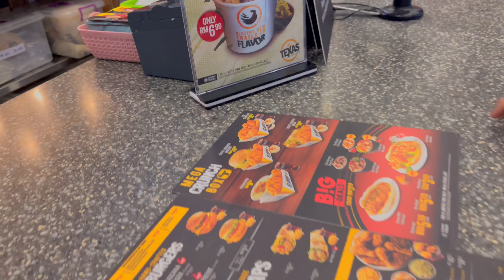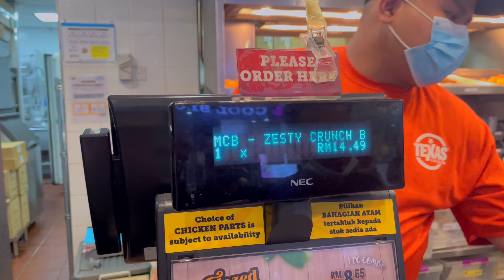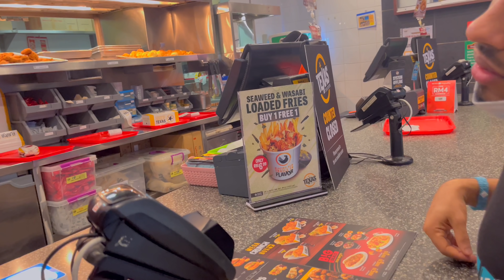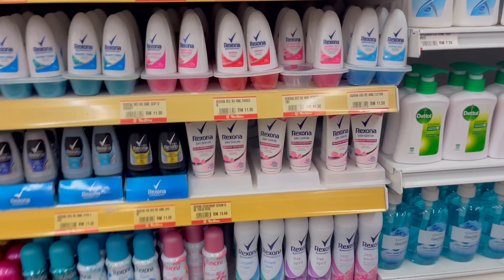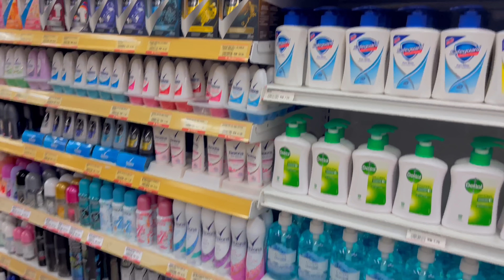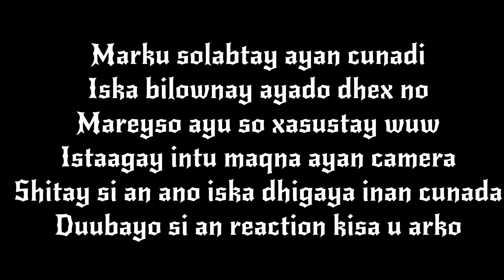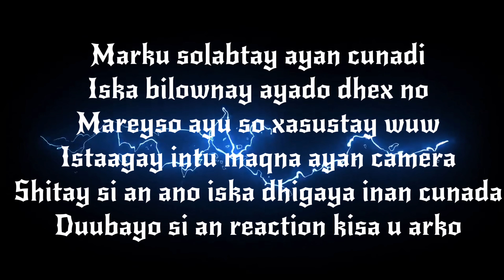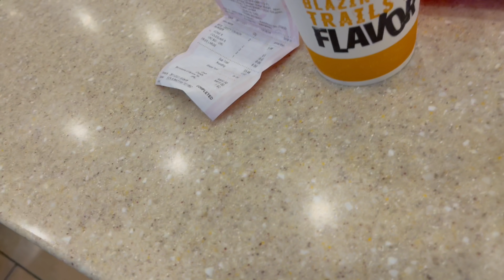PRANK WAXA LAGA XADAY IPHONE 13 PRO MAX MIDKII CUSBAA……….😢